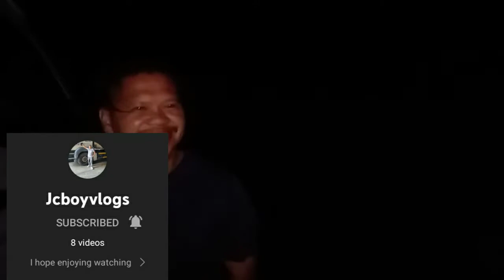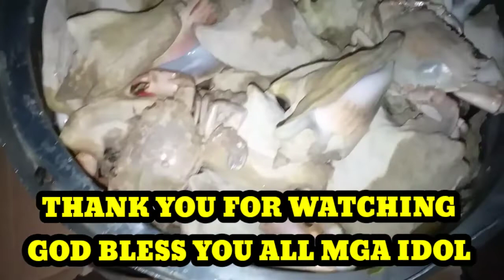CATCH AND COOK FISHING COOKING RECIPE